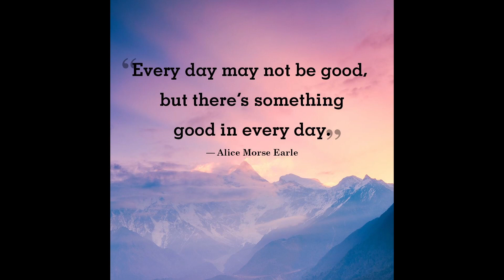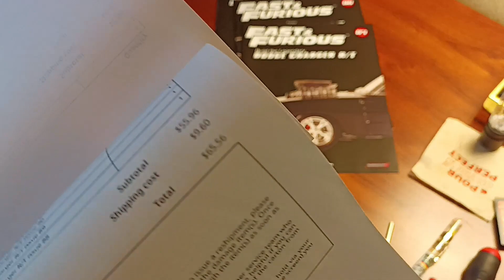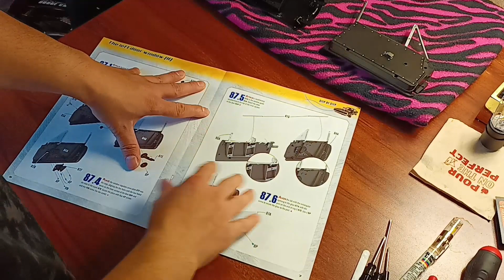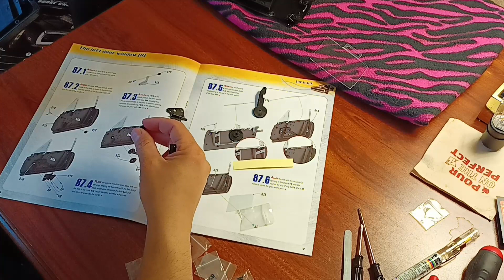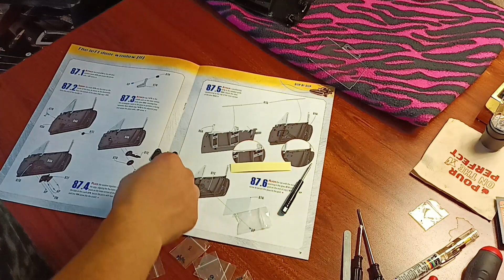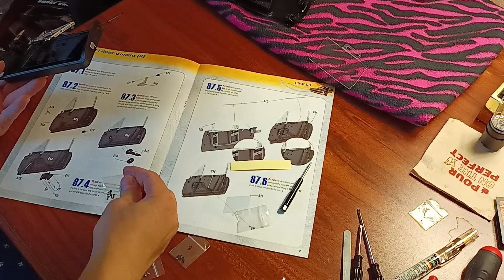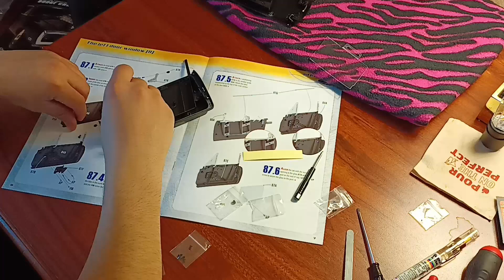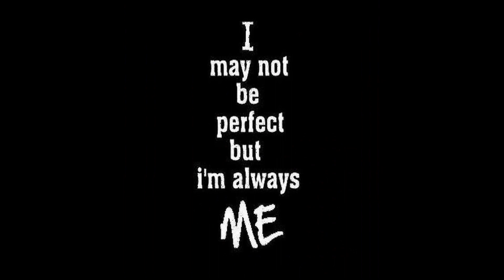let's build the Dodge Charger R/T EP. 87 (FanHome fast and furious